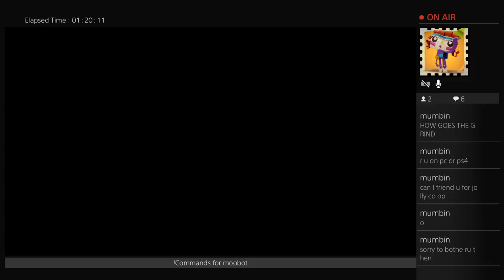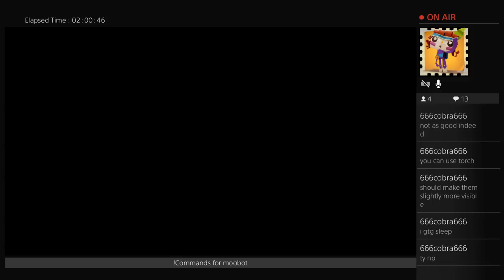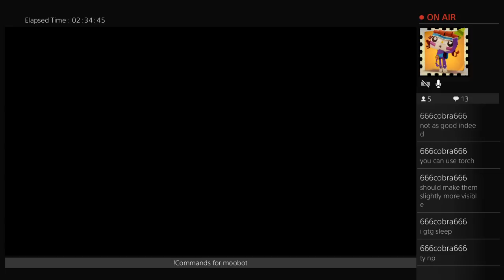DkS2: First Playthrough (Part 4)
Antonious, key in hand, heads back into the bowels of Sinner's Rise and meets the woman in an Iron Mask, riddled with the remnants of Chaos. Gone, we find our first primal bonfire. Then... uh, I get a bit lost but I still clean up a bunch of things I missed and find Vengarl's head and a bunch of other things. Lost out on a chance to get more of the armor set I want ( qq ). Win some/Lose some.

Highlights / Lowlights:
Pursuer, Again: 13:40
Rosabeth: 44:27
Vengarl's Head: 1:29:50

Bosses Offed:
The Lost Sinner: 28:27